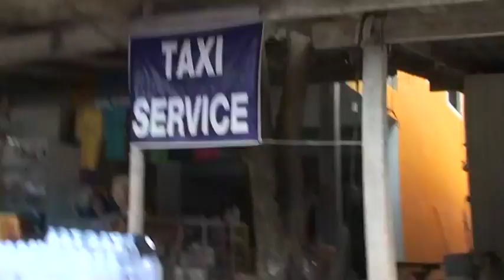Koh Jum - New Bungalow - Een weekje weg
In December 2011 zaten we ff op Koh Jum in het zuiden van Thailand...in het New Bungalow resort..